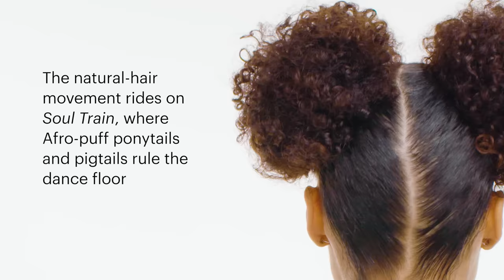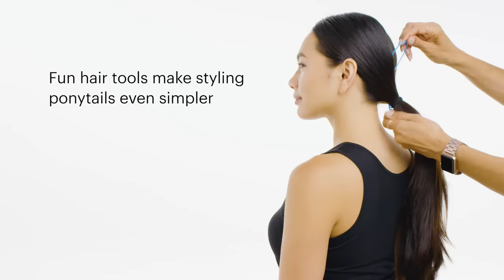100 Years of Ponytails | Allure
Take a look back at the last hundred years of ponytails.  From the Judy Garland inspired half-pigtails of the 1930s, the Brigitte Bardot inspired tousled ponytails of the 1960s, and the runway inspired bubble ponytails of today, heres how ponytails have transformed over the last century.

100 Years of Ponytails | Allure